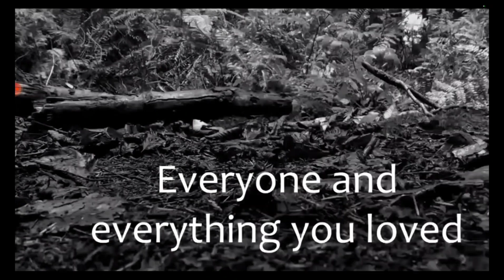The Cute Mario Bros 2 The Movie The Rise Of Gonzo Trailer 201$